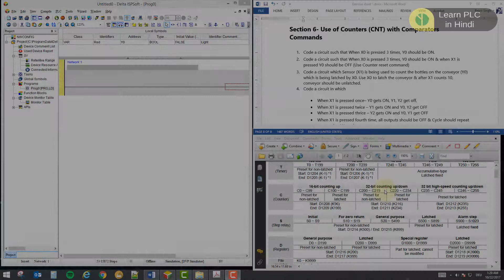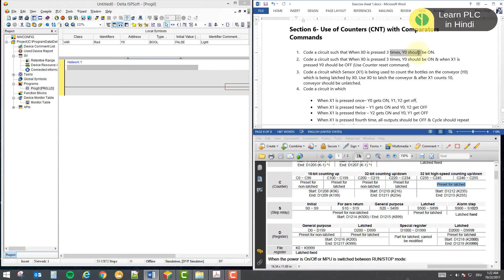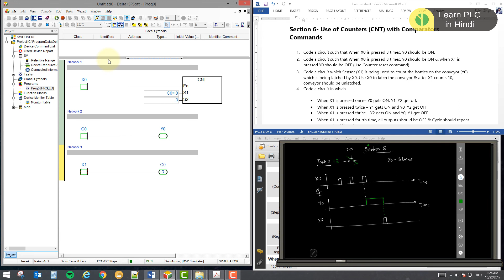Lesson 28 - PLC Counter with Comparison Example 1 - 2 (Hindi)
In this video, you will see how to use PLC Counter with comparison instructions to use counts in logic